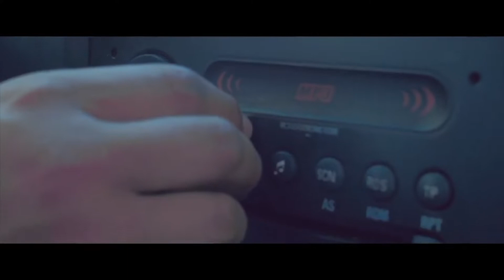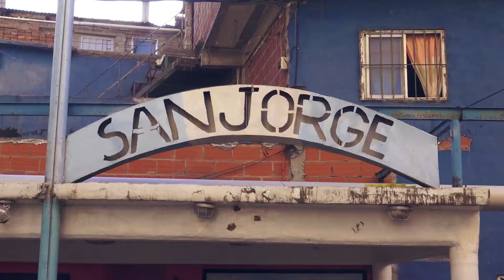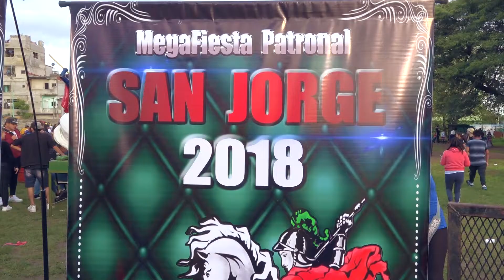Dani Lescano en la Villa 1-11-14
Entrevista a Dani Lescano durante la producción de su nuevo video clip en la Villa 1-11-14 de Bajo Flores.